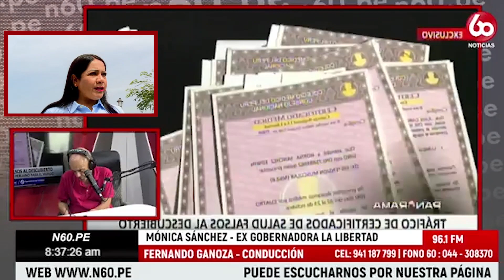EX VICEGOBERNADORA CUESTIONA A GORE QUE GASTARÍA S 170 MILLONES EN CONSTRUIR NUEVO LOCAL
🎙️N60Noticias| Exvicegobernadora de La Libertad, Mónica Sánchez, indicó en N60Radio que millonario presupuesto del Gobierno Regional podría utilizarse en carreteras, seguridad ciudadana u hospitales. Buena pro se dará el 5 de febrero, según la OSCE.